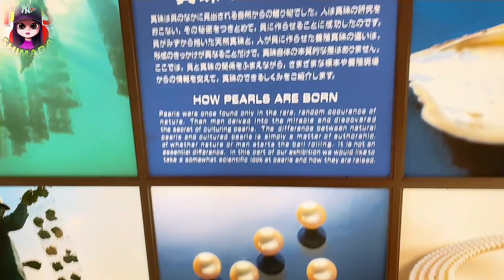PEARL ISLAND IN MIE KEN TOBA || team shimada